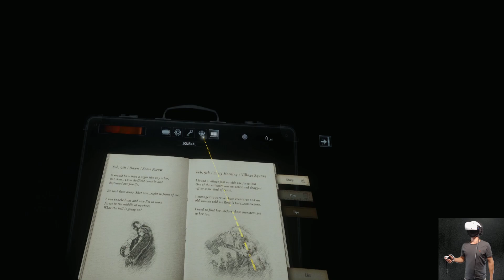Resident Evil Village PSVR2 part 2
First walkthrough Playing Resident Evil Village VR